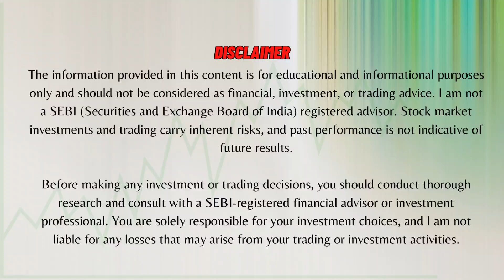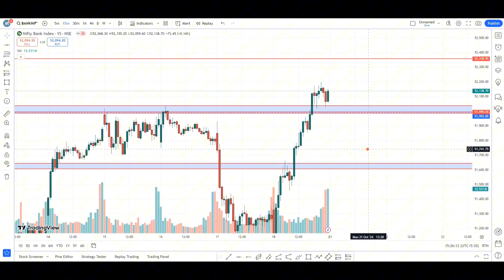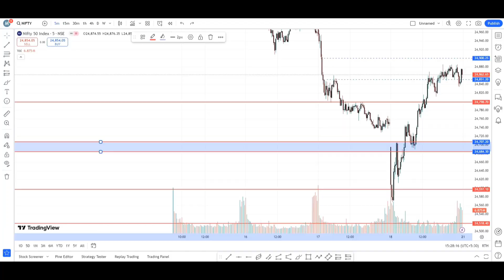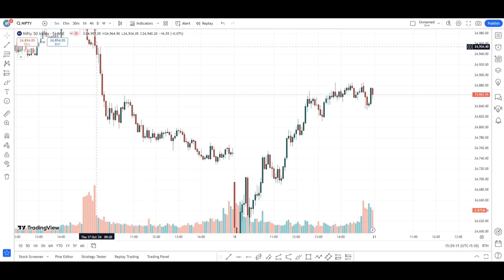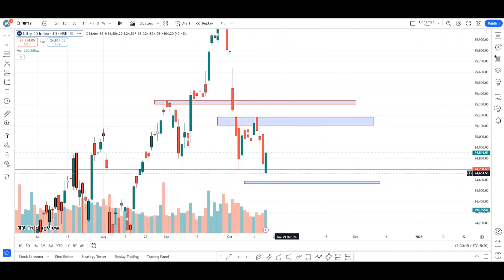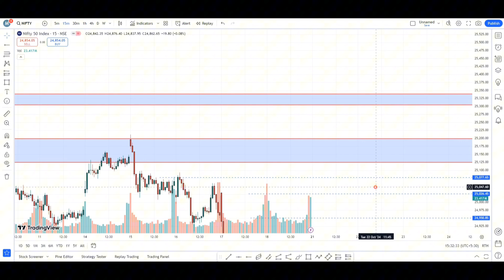Banknifty & Nifty Market analysis video for 21-oct-2024@headphonewithmusic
EquityMarketNifty target for tomorrow
Banknifty analysis
21 October Market Prediction
Nifty Prediction For 21 October
Market Prediction For 21 October

Nifty and Bank Nifty Market Analysis: Your Guide to Smart Investing

In this video, we dive deep into the latest trends and movements of the Nifty and Bank Nifty indices. We analyze key market indicators, share expert insights, and discuss potential trading strategies to help you navigate the stock market effectively.

Join us as we break down recent market fluctuations, highlight important support and resistance levels, and explore sector performance. Whether you’re a seasoned investor or just starting out, our comprehensive analysis will equip you with the knowledge you need to make informed decisions.

Don’t miss out on valuable tips and forecasts—tune in now!